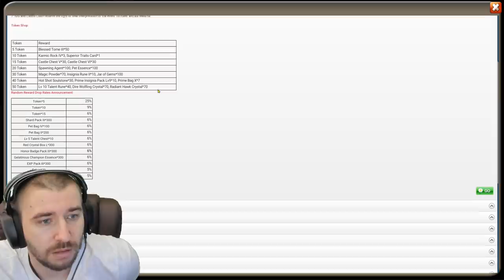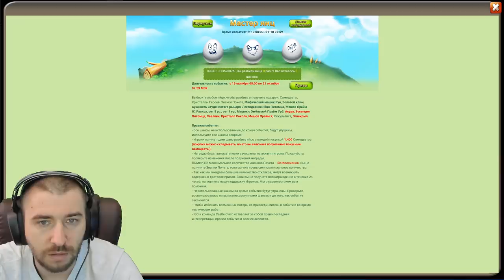ВОТ ОНА МЭРИ \ ТОП АКЦИИ И ПРОДАЖИ \ БИТВА ЗАМКОВ \ CASTLE CLASH